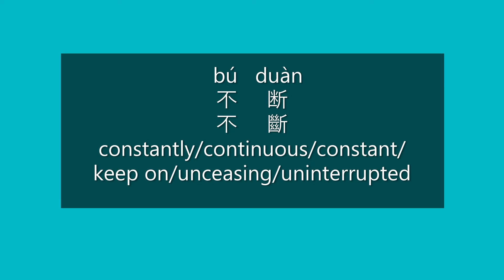How to Say CONSTANTLY, CONTINUOUS, CONSTANT, KEEP ON, UNCEASING in Mandarin Chinese | HSK 3 Words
How to say constantly/continuous/constant/keep on/unceasing/uninterrupted in Mandarin Chinese?

How to pronounce constantly/continuous/constant/keep on/unceasing/uninterrupted in Mandarin Chinese?

Happy learning!